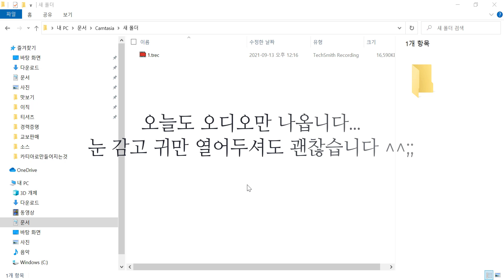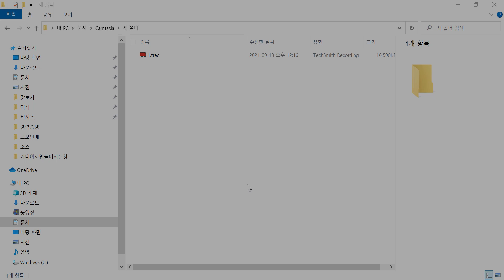카티아 입문강좌 (2강) : 강사 소개 | CATIA Tutorial for beginners (Lecture2) : Teacher Introduction